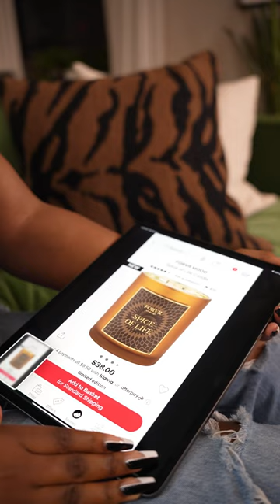From SephoraSquad member @funmimonet Sephora’s Holiday Savings Event starts 10/28 for Rouge members